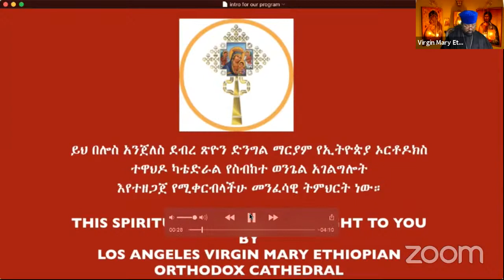የቅዱስ ቍርባን ዝግጅትና ቅዳሴ ሐዋርያት፤የዜግነት ኃላፊነትና ክርስትና ( ክፍል 64 ) ከብፁዕ አቡነ በርናባስ ጋር ትምህርታዊ ውይይት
ደብረ ጽዮን ድንግል ማርያም የኢትዮጵያ ኦርቶዶክስ ተዋሕዶ ካቴድራል